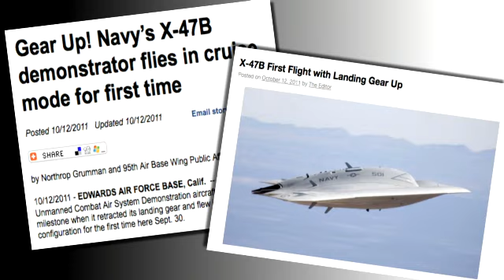X-47B U.S. Navy Extreme Spy Attack Carrier Based Assault Fighter Jet UAV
The Northrop Grumman X-47B is an American demonstration Unmanned Combat Aerial Vehicle (UCAV) which first flew in 2011. The X-47 project began as part of DARPA's J-UCAS program, and is now part of the United States Navy's UCAS-D (Unmanned Combat Air System Demonstration) program, which aims to create a carrier-based unmanned aircraft. Unlike the similar Boeing X-45, the development of the original X-47A Pegasus was company-funded. The X-47A's follow-on naval version is designated X-47B.

The X-47B demonstrators are planned to have a three-year test program at Edwards AFB and NAS Patuxent River, Maryland, culminating in sea trials in 2013.[12][11] The aircraft will be used to demonstrate carrier launches and recoveries, as well as autonomous inflight refueling with a probe and drogue. The X-47B has a maximum unrefueled range of over 2,000 miles (3,200 km), and an endurance of more than six hours.[13] In November 2011, the Navy announced that aerial refuelling equipment and software would be added to one of the prototype aircraft in 2014.[